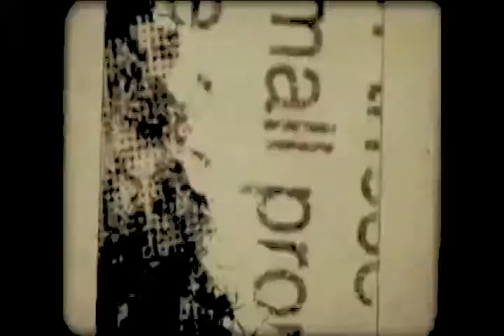Doc&Rock: Nana Cadavieco en Tiburón Club 001